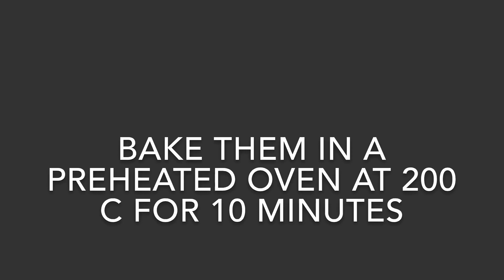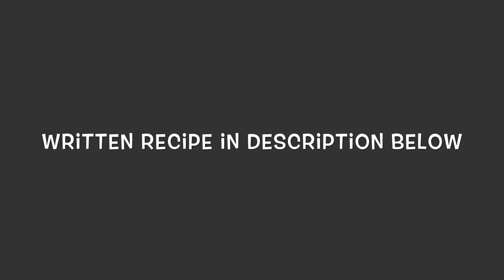Make and freeze Pizza Bites/ Mini pizza Ramadan Recipe By Kitchen Corner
Pizza Bites

INGREDIENTS for Chicken :

200g boneless chicken
2 table spoons oil
1 tea spoon garlic paste
2 or 3 tablespoons water
1/2 tea spoon black pepper and red chilli powder
1/2 tea spoon Coriander Powder and garam Masala powder
1 table spoon lemon juice

Method :

Cut the chicken in very small Cubes.
Add oil and garlic paste in a pan and saute for few seconds.
Add chicken and saute until it changes color.
Add all the spices and lemon juice and cook for few seconds.
Add water and cover with lid.
Cook on low flame for 5 minutes.
Remove the lid and cook on high flame so water gets dry.
Ready, kept aside.

Ingredients for Pizza Dough:

Sugar 2 tea spoons
Salt 1/2 tea spoon
Instant yeast 1 tea spoon

Method:

Mix all the dry ingredients and add oil and mix it.
Add warm water gradually and mix it.
Knead the dough for 8 to 10 minutes.
Add 2 tea spoons of oil in a bowl and place the dough into it and cover with a cling wrap.
Rest the Dough for 2 hours.
After 2 hours knead the dough again for 5 minutes.
Dust the surface with flour and place your dough.
Sprinkle some flour on top.
Flatten the dough with hands and then with the help of rolling pin make a round dish.
Cut in a circular shape with a cutter.
It makes 18-20.

For Freezing :

Place the pizza dough in a baking tray.
Stretch the center with your fingers.
Poke them with fork and apply some oil on top.
Bake in a preheated oven for 10 minutes at 200 C.
Ready, apply pizza sauce and do all your favorite toppings and wrap with a cling paper.
Can be kept in a freezer for 1 month.
When needed, take them out and bake in a preheated oven at 200C until cheese melts.